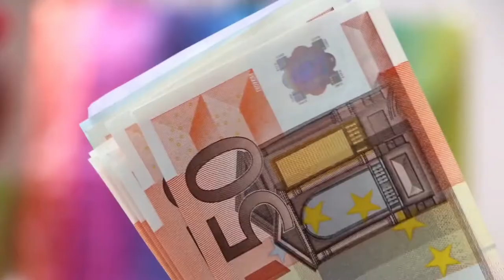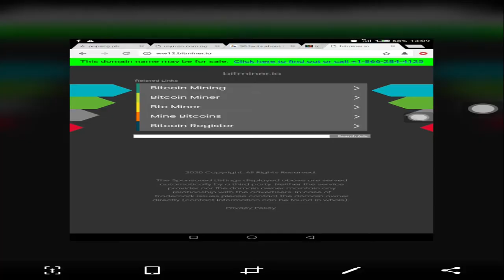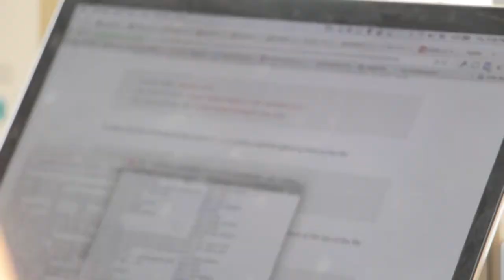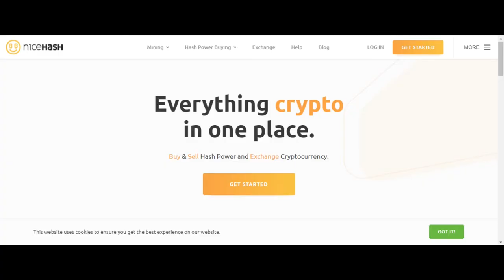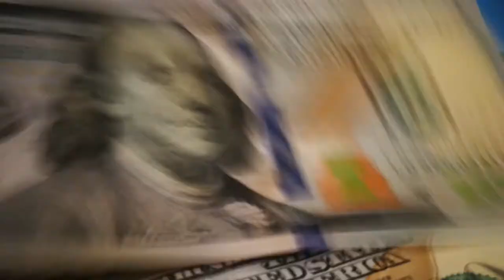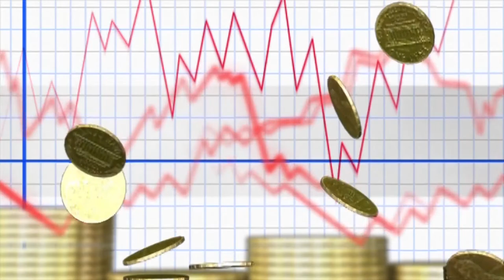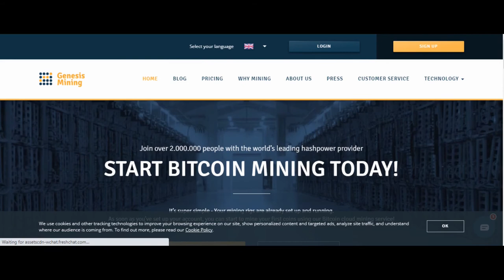Bitminer.io Review | LEGIT or SCAM! | A Case Study for Evaluation of Bitcoin Mining Scams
EXPOSING BITCOIN MINING SCAMS: USING BITMINER.IO AS A CASE STUDY
From all I have observed so far, the two most common lies Ponzi companies tell are
1. That they are a form of bitcoin cloud mining platform. Or a platform that mines other cryptocurrencies and
2. They are a sort of trading firm that trades stocks or cryptocurrencies.
I myself invested $500 dollars into one of such firms back in 2018. It was called bitworldcenter, and of course, it was a scam, and I was unfortunate to have invested just prior to when it crashed. so I lost the money.

Both these types of companies I have stated promise greater returns for higher investments.
So when I saw bitmine.io which claimed to be a sort of bitcoin cloud mining company that gave periodic payouts commensurate with the amount of money invested, it was reminiscent of the story the lady I described told me about. As of today, 31st august 2020, the bitmine.io website is down, but I would be analyzing the website anyways, but this time, with the aim of using it as a case study so that you never fall into any such scams in the future. Make sure you watch this video all the way to the end because this video may very well be the only video you need to watch in order to instinctively tell if a cloudmining website is legit or not.